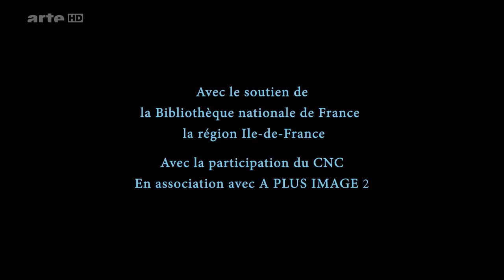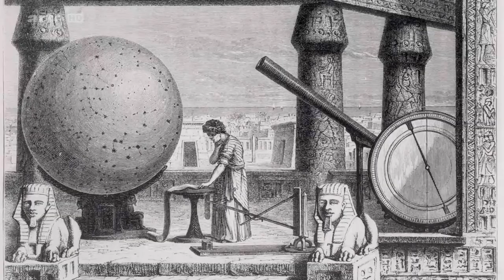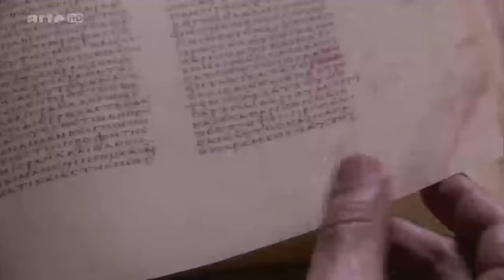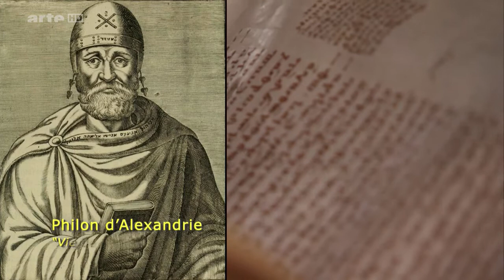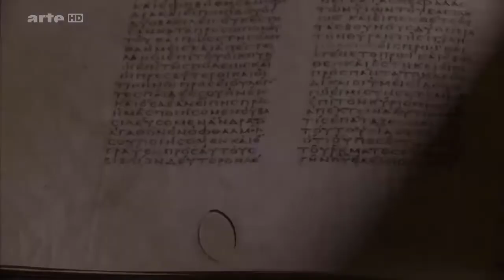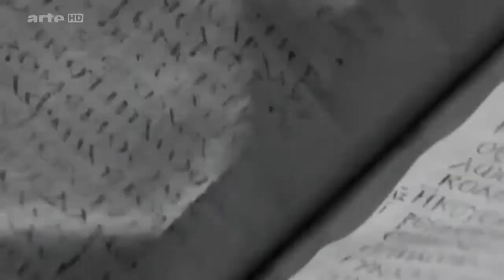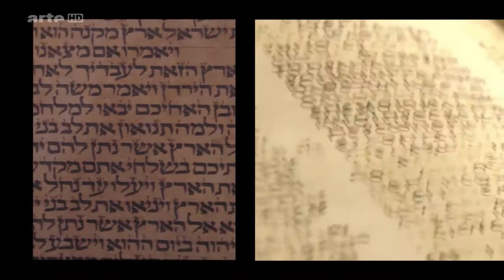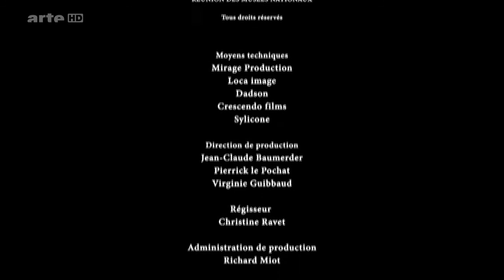Die Erfindung des Abendlandes (2/2) Doku (2012)